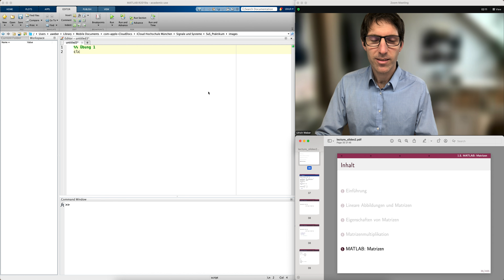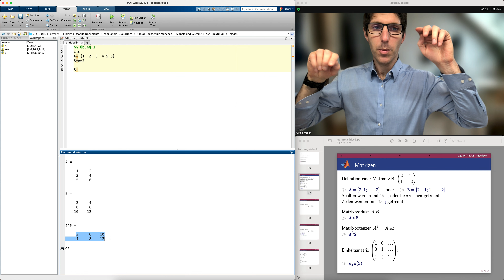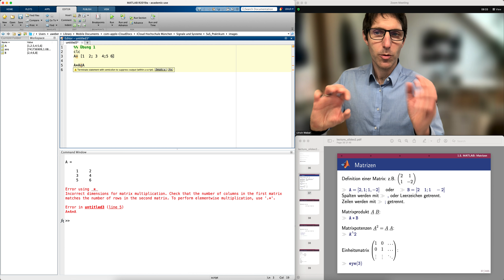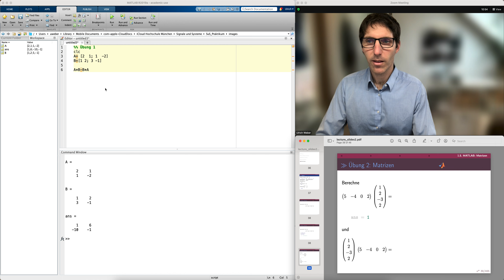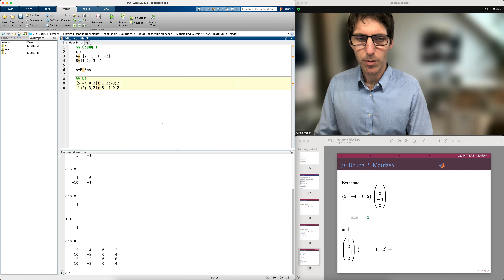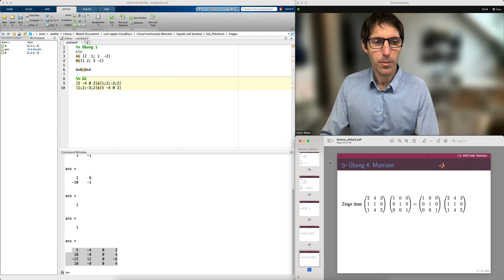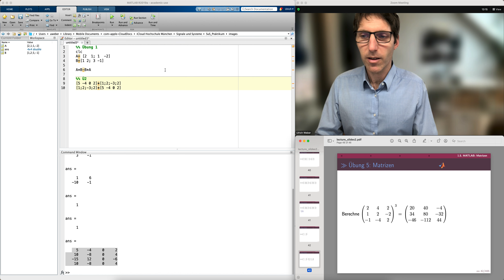Mathematik 2 (video 2D) - MATLAB Matrizen